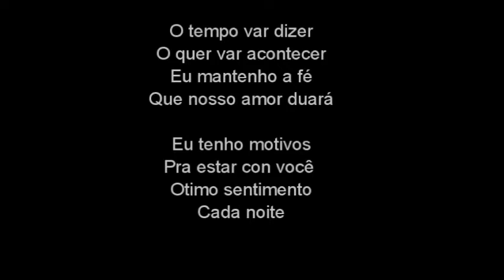"Ipanema Penthouse" Music Video